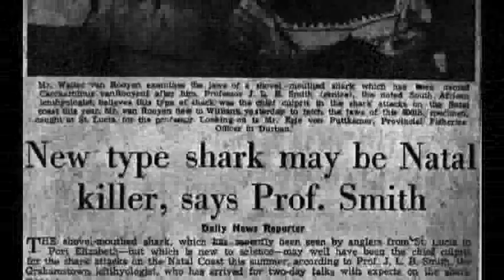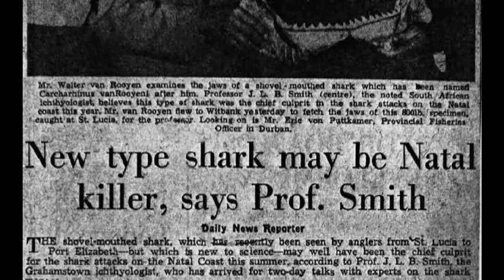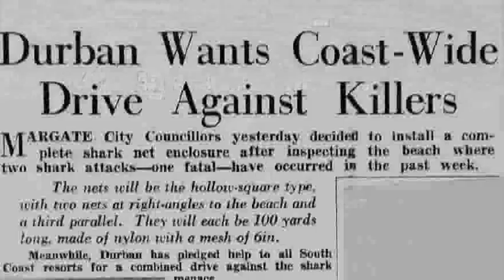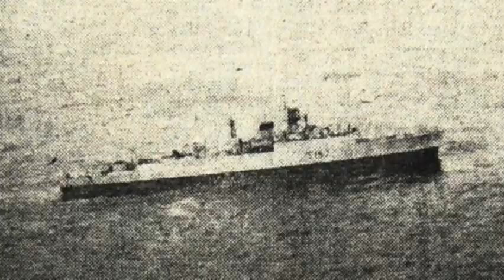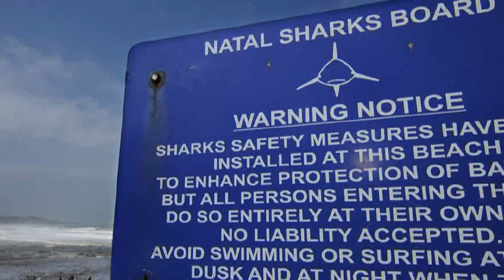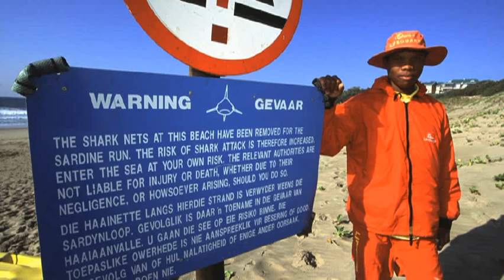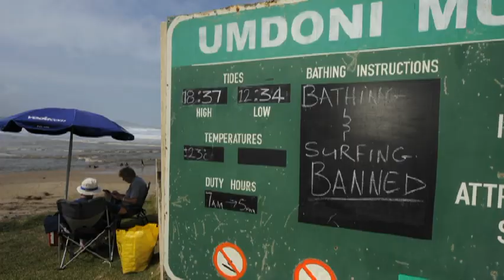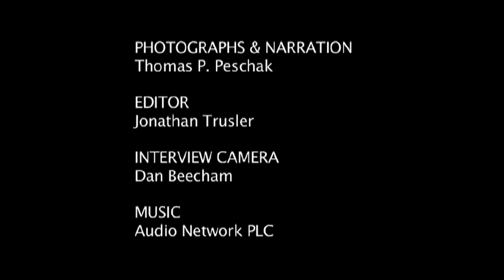Sharks are in trouble and need our help.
A Save Our Seas Foundation Investigation.

Save Our Seas Foundation Chief Photographer Thomas P. Peschak talks about the issues surrounding his recent article published in Africa Geographic magazine on the shark nets off the Kwazulu-Natal coast.

Large numbers of sharks are a non-negotiable prerequisite for healthy seas. Sharks play an important stabilizing role in the ocean and South Africa is fortunate to harbor two of the worlds top shark hotspots. The western Capes icy seas, home to the great white shark and the subtropical waters off KwaZulu Natal (KZN) where tiger and zambezi sharks crown the top of the food chain. The western Cape and KZN differ not only in their respective shark faunas, but also in the type of relationships that people have chosen to have with sharks.

KZN is one of only a handful of places in the world where shark nets are still used. Many people wrongly believe that these nets are a continuous barrier that prevent sharks from approaching beaches. In reality they are gill nets designed to entangle, suffocate and kill sharks. In fact 40% of sharks are caught on the beach side of the nets on their way back out to sea. The rational is that reducing the number of sharks will also reduce the likelihood of shark bites. The first nets were installed in 1951 and were so effective that by 1989 45 kilomters were in place at 64 beaches, today managed by the parastal KZN Sharks Board.

Between 1978 and 2008 the nets caught 33684 large sharks and the present day haul is 600 sharks every year. Key targets are so-called dangerous sharks (great white, tiger and zambezi), but the majority caught are species that have never seriously injured a human. The nets also ensnare on average 230 rays, 58 turtles, 50 dolphins and 5 whales every year. We live in an time of great technological innovation, the era of space travel and nano-technology, surely we have the capability to develop non-lethal electric or chemical means to replace the archaic nets and allow sharks and ocean users to peacefull coexist?

Despite the environmental toll I believe that the greatest impact the nets have is on the human psychy. Their presence instills in generation after generation of beachgoers the belief that only a ocean free of sharks is safe to swim in. This of course is completely untrue and the true risk of shark bite is miniscule.

Fishing fleets kill 100 million sharks every year and many species have declined by 90 percent. Sharks are in trouble and need our help. Who though is going to have the desire and passion to conserve an animal that they falsely believe, in large part due to the presence of the shark nets, is going to eat them when they venture into the sea for a swim?

The unfortunate reality in KZN is that a large part of the public is still too fearfull to swim off beaches not protected by shark nets. I therefore belive it to be premature to lobby for the removal of all shark nets, especially those from popular bathing locations. However there are many nets at less utilized beaches that could be removed asap.

Sharks bites are not a uniquely KZN phenomenon and the Cape has had its share of incidences. There have been calls for shark nets in the wake of bites, but the public has repeatedly rejected them. The people of the Cape would rather have shark spotters than nets and in turn enjoy healthy oceans with sharks rather than decaying ones without.

A end to all shark killing in the name of bather protection in KZN will only come in the wake of a concerted effort to create a more shark tolerant society. I therefore wish to end with a call for action to all aspiring marine conservationists everywhere. Educate the people of KZN and the holiday visitors about sharks, bring the negative impacts of the nets to light and share how to safely co-exist with sharks. The more converts you find, the sooner KZN can stop killing sharks to protect bathers and join the rest of South Africa as a world leader in shark and marine conservation.

Thomas P. Peschak is an award winning photojournalist and marine biologist based in Cape Town, South Africa. He is the chief photographer for the Save our Seas Foundation and travels extensively to document shark conservation and research around the world.